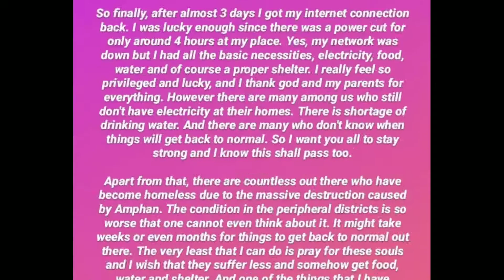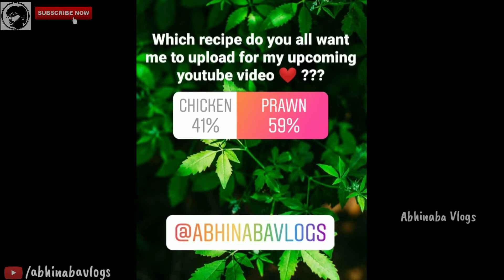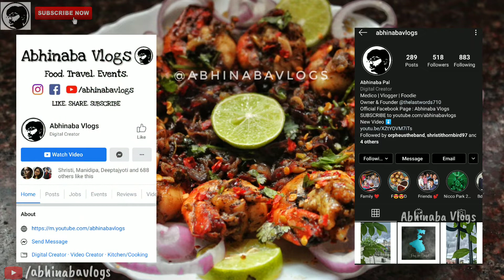Homemade Garlic Prawn | Chilli Garlic Prawn | Easy Starter Recipe | Butter Prawn | Fish Recipe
So finally, almost after 2 weeks, I am back with a new video, a delicious prawn recipe : Garlic Prawn !

So this is a lovely appetizer which you can easily make at home in a very short time and enjoy with your friends and family. In this video I have shown a detailed step by step process of making this amazing recipe. So make sure to watch the entire video.

Ingredients for marination :

500 grams of Tiger/King Prawns
2 Onions sliced
8 cloves of Garlic sliced
1 tablespoon black pepper
1 tablespoon chilli flakes
Chopped Corriander

Make sure to watch the entire video.

The entire video was shot and edited by me.

The Logo of my channel is made by my friend Deeptajyoti Sil.